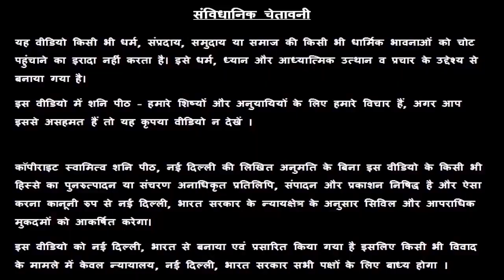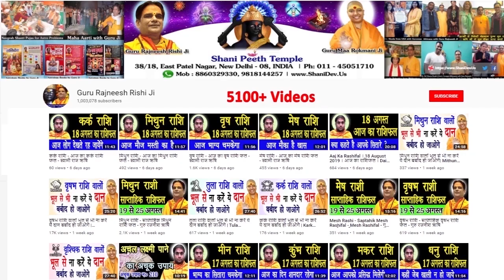Aaj Ka Rashifal Vrischik Rashi 24 April | वृश्चिक | Scorpio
प्रिय भक्तगणों,